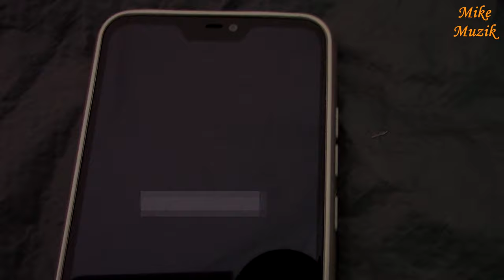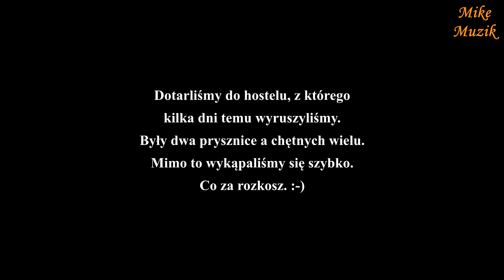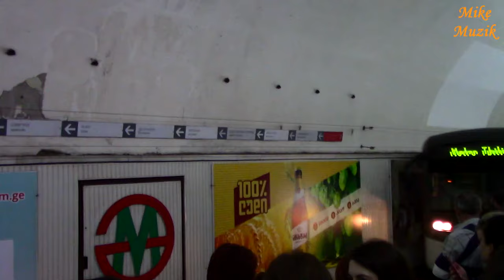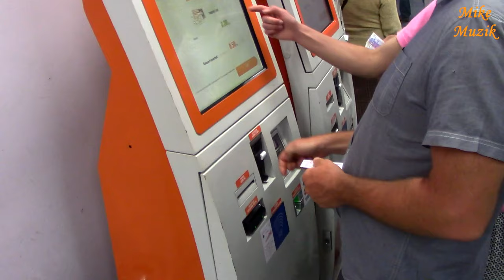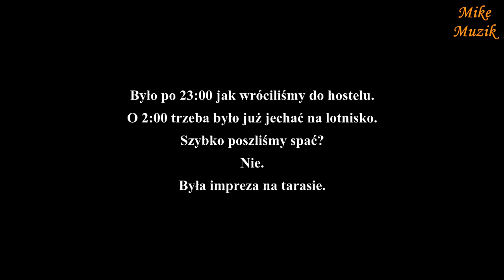Tbilisi, Gruzja, Part 7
Ostatni dzień rozpoczęliśmy w naszym namiocie wcześnie. Co zrobić. Dziewczyny nie mogły spać. Ostatni dzień, wyjazd, pakowanie. Potem Tbilisi, sklepy, zakupy. Ehhh. :-)
     Żartuję sobie. Żal było wyjeżdżać.
     Dzień był pełen wrażeń. Pożegnanie z konikami i przewodnikami. Kilkugodzinna jazda do Tbilisi.
     Po drodze w samochodzie jadącym przed nami zepsuła się skrzynia. Stanięcie oznaczało, że samochód bez pomocy nie pojedzie dalej. Na skrzyżowaniu w Tbilisi faktycznie stanął. Kierowca naszego samochodu popchnął go i się udało. Drugi raz stanął tuż przed hostelem. Chłopaki wyszli z niego i go pchnęli. Dojechał.
     Było gorąco. W hostelu dwie łazienki. Daliśmy radę się w końcu umyć. Poszliśmy do miasta na targowisko. No cóż. Jak targowisko. Różności.
     Pojechaliśmy metrem do centrum. Tam wieczorem mieliśmy się spotkać z Jackiem. Było sporo czasu na zobaczenie kawałka centrum.
     Po kolacji wróciliśmy do hostelu. Prowadzi go bardzo sympatyczna właścicielka. Wylądowaliśmy na jej tarasie z poczęstunkiem od niej. Jedliśmy pyszną, sytą kolację. Naprawdę trzeba było dać z siebie wiele aby spróbować poczęstunku i nie obrazić przemiłej kobiety.
     O drugiej nad ranem wyruszyliśmy na lotnisko. Po drodze zapodział się nam zastępczy samochód, który wiózł drugą część grupy. Na szczęście samolot miał pięćdziesiąt minut opóźnienia. Złapali gumę.
     Odprawa przeszła prawie bezboleśnie. Okazało się, że mi i mojej żonie z telefonu zniknęły elektroniczne bilety. Na szczęście nasz nieoceniony Łukasz miał zapasowe w swoim telefonie. Wcześniej źle pobrałem je na telefony. Zdarza się.
     Samolot nam podmieniono i zamiast z PLL LOT polecieliśmy liniami rumuńskimi. Podczas odprawy kilka osób miało problem z wejściem na pokład ponieważ twierdzono, że mają za duży bagaż. Powinno być 7 kg a mamy 8 kg. Nieoceniony Łukasz znów zadziałał, pokazał, że na bilecie jest wpisane 8 kg i nas w końcu wpuścili na samolot.
     Następnie już bez przygód dotarliśmy do Warszawy, która przywitała nas deszczem. Szybka przesiadka do pociągu i po paru godzinach byliśmy w domu.

     We started the last day in our tent early. What to do. The girls could not sleep. Last day, departure, packing. Then Tbilisi, shops, shopping. Ehhh. :-)
     I'm just joking. It was a pity to leave.
     The day was full of impressions. Farewell to ponies and guides. A few hours drive to Tbilisi. On the way, a box crashed in the car in front of us. The stand meant that the car would not go any further without help. At the intersection in Tbilisi, he actually stood. The driver of our car pushed him and succeeded. For the second time he stood just in front of the hostel. The guys came out of him and pushed him. She reached.
     It was hot. Two bathrooms in the hostel. We managed to finally wash. We went to the city to market. Well. Like a marketplace. Miscellaneous.
     We took the metro to the center. We were supposed to meet Jack there tonight. There was a lot of time to see a piece of the center.
     After dinner, we returned to the hostel. It is run by a very nice owner. We landed on her terrace with a treat from her. We ate a delicious, full dinner. You really had to give a lot of yourself to try refreshments and not offend a nice woman.
     At two in the morning, we set off for the airport. Along the way, the substitute car, which carried the second part of the group, disappeared. Fortunately, the plane had fifty minutes of delay. They caught the gum.
     The briefing was almost painless. It turned out that the electronic tickets had disappeared from my phone and my wife. Fortunately, our invaluable Łukasz had spare on his phone. Earlier, I downloaded them badly on phones. It happens.
     The plane was substituted for us and instead of PLL LOT we flew with Romanian airlines. During the check-in, several people had a problem with boarding because they were said to have too much luggage. It should be 7 kg and we have 8 kg. Invaluable Luke worked again, showed that the ticket has 8 kg and we finally let us on the plane.
     Then, without any adventures, we reached Warsaw, which greeted us with rain. A quick change to the train and after a few hours we were at home.